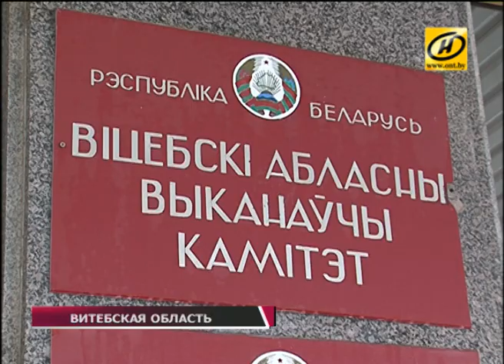Витебская область расширила географию экспорта до 77 стран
Витебская область расширяет географию экспорта. В списке государств-партнёров восемь новичков. Продукцию региона уже продают в Камеруне, Кувейте и Черногории. Где ещё востребовано made in Belarus?